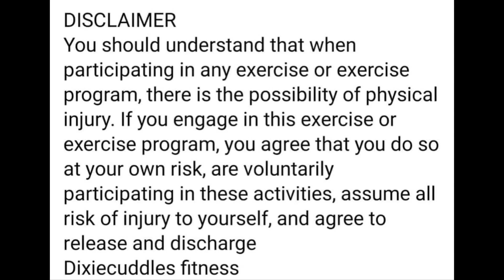confident boost full toning part 1 (ladies only) short version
In this workout I teach you how to get the best out of your toning workouts so you can get that butt thighs abs and breast you would like. I make it fun ,and make it sexy .Have a mirror in front of you so you can watch yourself and see how buetiful you really are . Maybe have a good laugh too. The goal is to help you buetiful lady's tone up and hopefully at the end be alittle proud of how you look and help you feel good in your own skin . have some fun with me let's go

jion my group for exclusive polls pictures and sneak peeks of upcoming videos